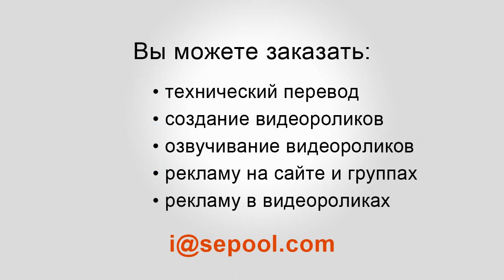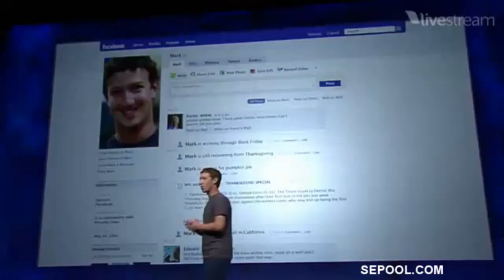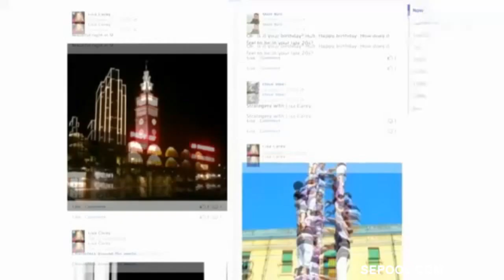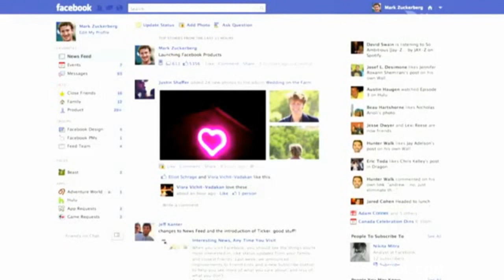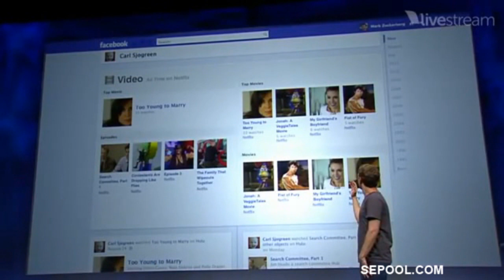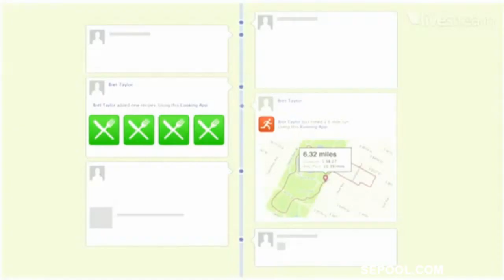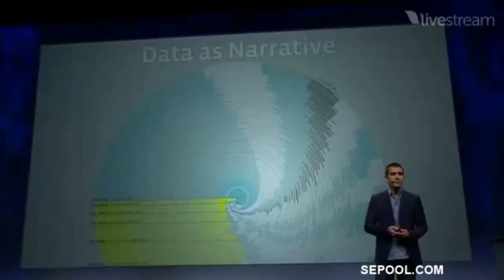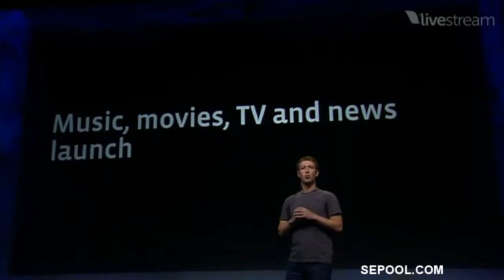Марк Цукерберг о новинках в Facebook (до приезда в МГУ)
Недавно Марк Цукерберг был в Москве, где выступил перед студентами в МГУ, поучаствовал в шоу "Вечерний Ургант", а также дал интервью в вечерних новостях первого канала. Но давайте вернем на год назад! 22 сентября 2011 года в Сан-Франциско прошла конференция F8 на Facebook. Генеральный директор Facebook Марк Цукерберг представил Timeline -- новый формат пользовательских профилей во время конференции f8 на Facebook, а также множество других полезных приложений и нововведений.